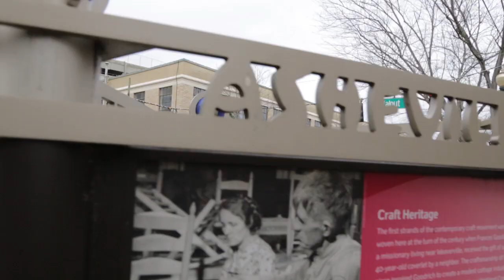Asheville, North Carolina Sparkles and Shines for the Holidays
From holiday lights to shopping and festivals, the Blue Ridge Mountains have a lot to offer during the holidays. Celebrate with the magic of Christmas at Biltmore, or savor the season at the National Gingerbread Competition & Display at the Omni Grove Park Inn. Asheville is the ideal place for a winter holiday escape, with cozy restaurants, eclectic galleries and a vibrant, walkable downtown, all surrounded by the highest peaks in the East.

Song: Star City by Yo Mama's Big Fat Booty Band

Video Produced by Amplified Media for the Asheville Convention & Visitors Bureau

Special thanks to these tourism partners for taking part in our video. Experience the holidays by visiting Biltmore, Omni Grove Park Inn, LaZoom Comedy Tours, Grove Arcade, Biltmore Village, Chimney Rock State Park,  Biltmore Park Town Square and Folk Art Center.